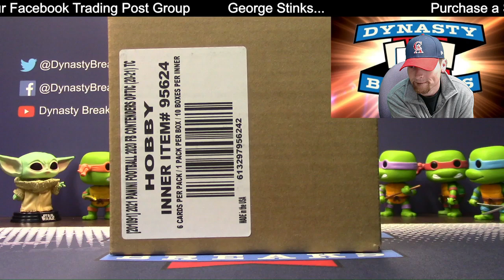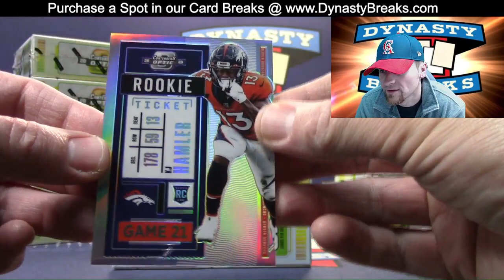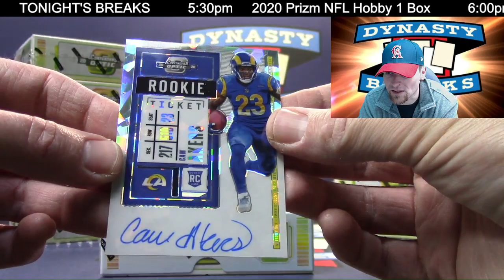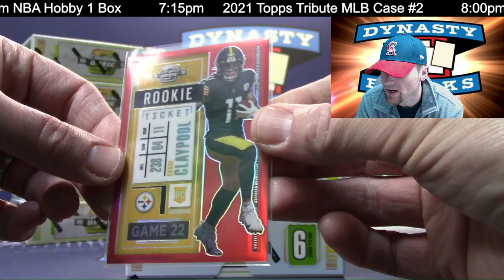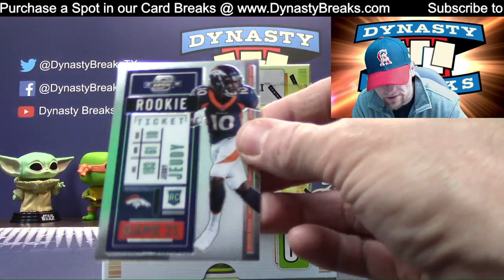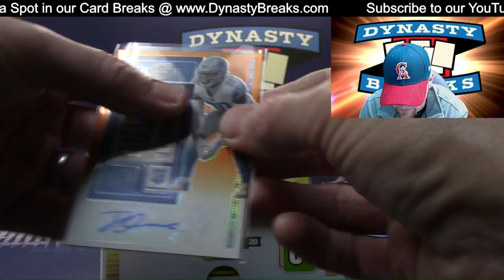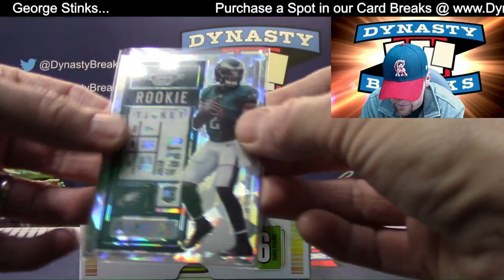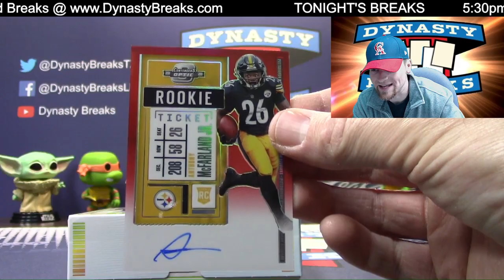2020 Contenders Optic Football Card 10 Box Case Break #2 Sports Cards